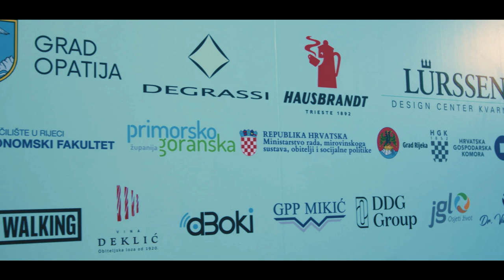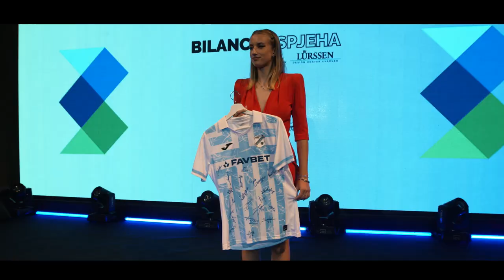Bilanca uspjeha 2023. Powered by Lürssen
U petak, 1. rujna 2023. u Kristalnoj dvorani opatijskog hotela Kvarner održana prva svečana dodjela nagrada najboljim poduzetnicima Primorsko-goranske županije – ‘Bilanca uspjeha’, pod pokroviteljstvom Lürssen Design Center Kvarner, a kao sveukupni pobjednik i dobitnik nagrade za najuspješnijeg poduzetnika Primorsko-goranske županije u 2022. godini je tvrtka Imperial Riviera d.d.

Svečana dodjela na jedinstvenoj večeri okupila je više od 200 najznačajnijih poduzetnika Primorsko-goranske županije, a dodjelu su podržali i Ministarstvo gospodarstva i održivog razvoja, Ministarstvo rada, mirovinskoga sustava, obitelji i socijalne politike, Primorsko-goranska županija, gradovi i općine s područja Primorsko-goranske županije, Hrvatska gospodarska komora, Obrtnička komora Primorsko-goranske županije, Ekonomski fakultet Sveučilišta u Rijeci te Turistička zajednica grada Opatije.

Na temelju godišnjih financijskih izvještaja, koje su poduzetnici dužni dostaviti FINA-zbog javne objave, prikupljeni su podaci o deset najuspješnijih poduzetnika svake jedinice lokalne samouprave Primorsko-goranske županije prema prihodu. Osim prihoda, Povjerenstvo je u obzir uzelo i dodatne pokazatelje i to EBITDA maržu, prihode od prodaje u inozemstvu i bruto investicije u novu dugotrajnu imovinu.

Metodologija, koju je odredilo stručno povjerenstvo na čelu s dekanom Ekonomskog fakulteta u Rijeci prof. dr. sc. Sašom Drezgićem, zasnivala se na ponderiranju navedenih pokazatelja, pri čemu su se najviše vrednovali prihodi i EBITDA marža. Ukupnim zbrojem ponderiranih vrijednosti utvrđeni su pobjednici za svaki grad i općinu Primorsko-goranske županije, a isti kriteriji koristili su se i pri utvrđivanju ukupno pobjednika u županiji.

Voditeljica cijele večeri bila je autorica televizijske emisije 'Bilanca uspjeha' Barbara Udovičić Papeš, a u zabavnom dijeli večeri nastupali su vrhunski performeri, plesači i pjevači iz ‘Cabaret show-a by MINT’ te Mario Battifiaca i Irena Grdinić. koji su, po prvi put, pripremili posebnu verziju svoje hit predstave 'Casabianca'.

Cjelokupna večer imala je i humanitarnu notu. Naime, tijekom večeri održana je aukcija sportskih predmeta najpoznatijih hrvatskih sportaša uz podršku ACI-a, a sva prikupljena sredstva kao i dio prihoda od prodanih ulaznica, u partnerstvu sa 'Zakladom hrvatske pošte' bit će izravno uplaćeni Centru za pružanje socijalnih usluga djeci bez roditelja i bez odgovarajuće roditeljske skrbi. Među sportskim predmetima bili su: Vaterpolo lopta i majica s potpisom kapetana hrvatske vaterpolo reprezentacije Ivana Krapića, vaterpolo kapa s potpisom igrača hrvatske vaterpolo reprezentacije, majica s potpisom braće Sinković, ACI kapa s potpisom Ivice Kostelića, ACI kapa s potpisom Janice Kostelić, rukometna lopta Mirze Džombe, dres s potpisima igrača NK Rijeka te reket Ivana Ljubičića.

Inače, Primorsko-goranska županija broji više od 20.000 poduzetnika, odnosno 78 tvrtki, obrta i slobodnih zanimanja na 1.000 stanovnika što je svrstava na drugo mjesto u Hrvatskoj po broju aktivnih poslovnih subjekata. Upravo je to razlog zašto je nastao ovaj projekt vrednovanja poduzetništva.

Dobitnici 'Bilance uspjeha 2023.' su:
Sveukupni pobjednik i dobitnik nagrade za najuspješnijeg poduzetnika Primorsko-goranske županije u 2022. godini je tvrtka Imperial Riviera d.d.
Dobitnici nagrada prema općinama i gradovima:
Grad Bakar  - MICK d.o.o.
Općina Baška - Ugostiteljstvo i prijevoz "Oleander" vl. Vanes Dekanić
Općina Brod Moravice - ELLI YACHTING d.o.o.
Grad Čabar - PILANA KRASNO d.o.o.
Općina Čavle - AUTOMOTODROM GROBNIK d.o.o.
Grad Cres - AUTOTRANS d.d.
Grad Crikvenica - JADRAN d.d.
Grad Delnice - RST-Pellet d.o.o.
Općina Dobrinj - Turistička agencija "ŠILOTURIST" Šilo, vl.Dragan Brnić
Općina Fužine - DRVENJAČA d.d.
Općina Jelenje - TTO THERMOTECHNIK d.o.o.
Grad Kastav - MONTELEKTRO d.o.o.
Općina Klana - Drvna industrija KLANA d.d.
Općina Kostrena - LUJE d.d.
Grad Kraljevica - DALMONT d.o.o.
Grad Krk - GP KRK d. d.
Općina Lokve - LOKVE d.o.o.
Općina Lopar - PJ- TRANSPORT d.o.o.
Općina Lovran – RAD-COM d.o.o.
Grad Mali Lošinj - JADRANKA TURIZAM d.o.o.
Općina Malinska-Dubašnica  -TRGOVINA KRK d.d.
Općina Matulji - SEKUNDAR USLUGE d.o.o.
Općina Moščenićka Draga - NT HOLDING Turizam d.o.o.
Općina Mrkopalj - OPEROR GRADNJA d.o.o.
Grad Novi Vinodolski - ING-GRADNJA d.o.o.
Općina Omišalj - HOTELI NJIVICE d.o.o.
Grad Opatija - LIBURNIA RIVIERA HOTELI d.d.
Općina Punat - MARINA PUNAT d.o.o.
Grad Rab - Imperial Riviera d.d.
Općina  Ravna Gora - RAVNA d.o.o.
Grad Rijeka - JADRAN - GALENSKI LABORATORIJ d. d.
Općina Skrad - DAAF d.o.o.
Vinodolska Općina - APPON d.o.o.
Općina Viškovo - SCAM MARINE D.O.O.
Općina Vrbnik - GOSPOJA, poljoprivredna zadruga
Grad Vrbovsko - AUTOPRIJEVOZNIK Damir Fabac